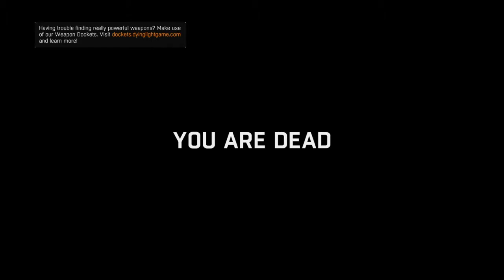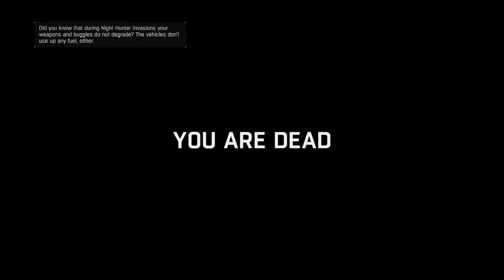Dying Light: So Many Attempts to Completion....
A lot of attempts but was never going give up. Disclaimer, this video has no edits because I decided to make a "lazy video" still hope you enjoyed this boring video ^__^